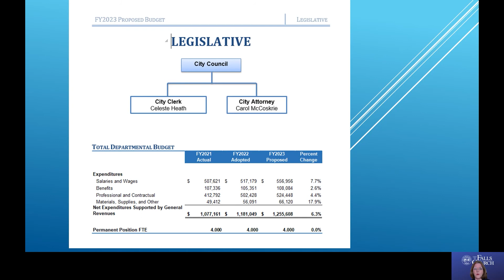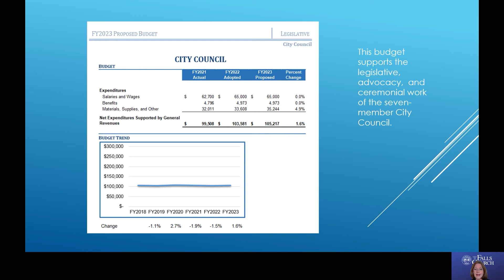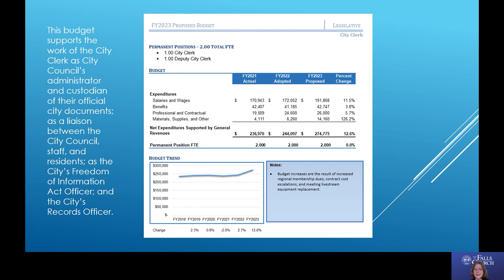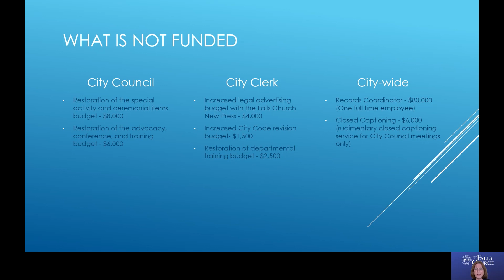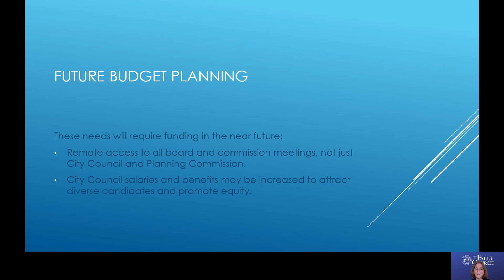Proposed FY23 Budget: City Clerk